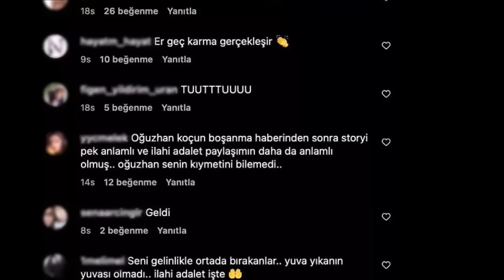Nadie esperaba esta publicación.